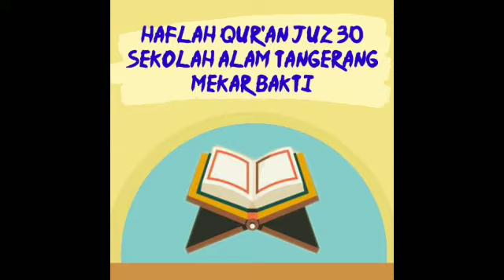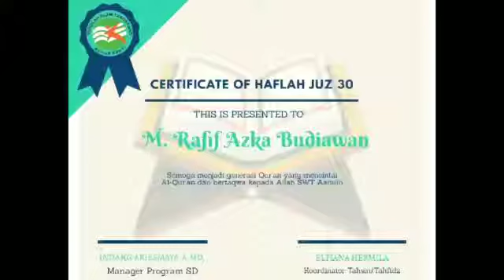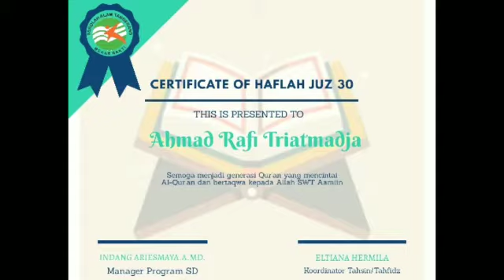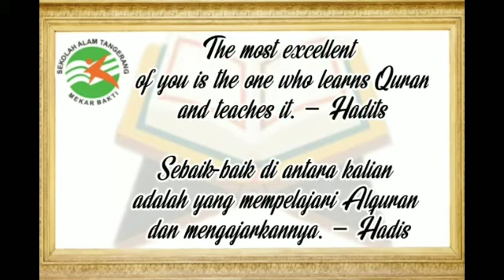HAFLAH JUZ 30 KAKA & FRIEND SEKOLAH ALAM TANGERANG 2020